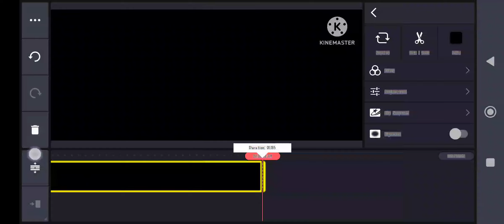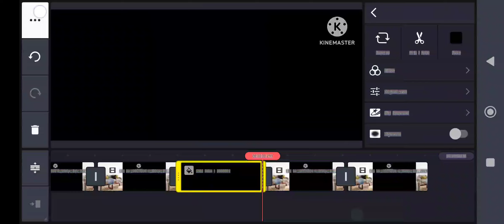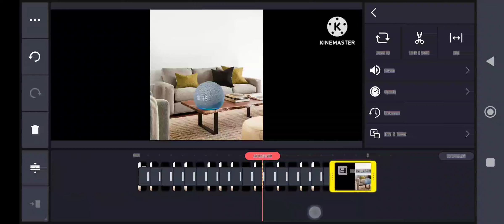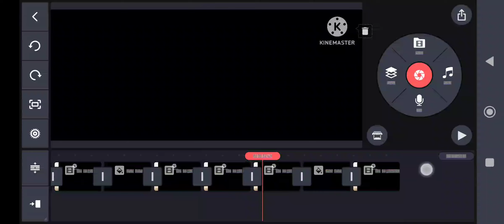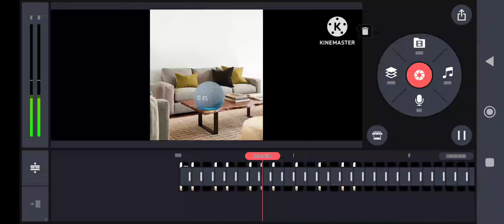making a sparta remix in kinemaster